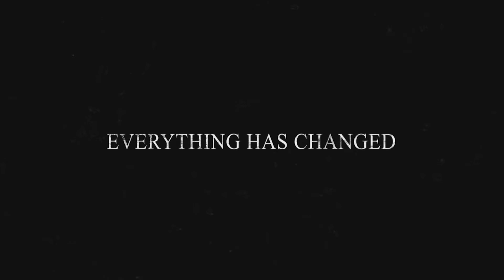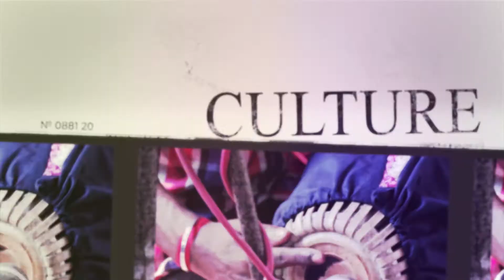MadDy's JournaL | Season 4 | KarTrik Maas PoriKroMa With BabaJi | KulToLi, W.B. INDIA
In Bengali month of "কার্ত্তিক" Babaji & his wife walk their hole village barefoot. calling names of "Krishna" "Raam" "Radha Madhab" in melodious a way with some basic musical instruments. Babaji will explain more about this ceremony.

Rest of information noted in Journal(বাকি তথ্য জার্নালে উল্লিখিত)

Special Thanks : Mr. Gosta Naskar(Bajaji)